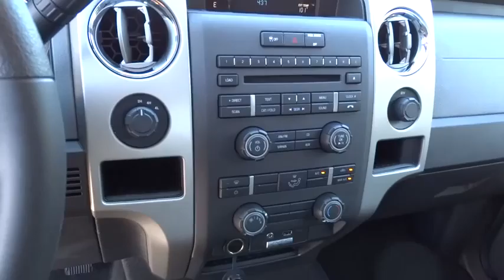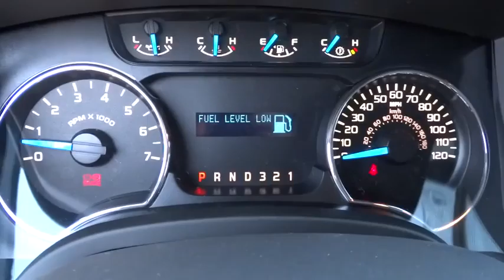2014 FORD F-150 Redding, Eureka, Red Bluff, Northern California, Sacramento, CA 14F702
2014 FORD F-150 XLT - Stock#: 14F702 - VIN#: 1FTFW1EF6EKE92850